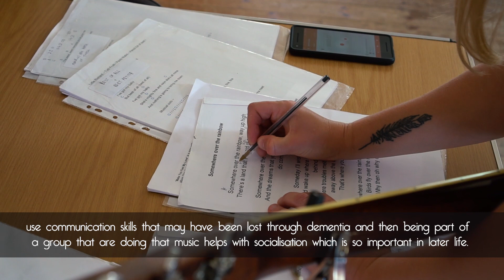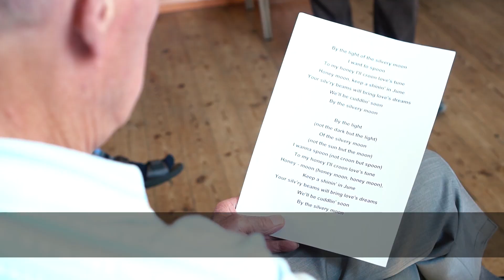Melodies for Memories | Activate Project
Superpeople visited Age UK's Melodies for Memories in Wareham. A music and singing group for people with age related memory loss, dementia and their care givers.